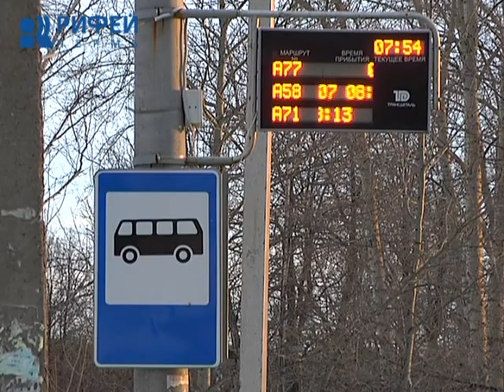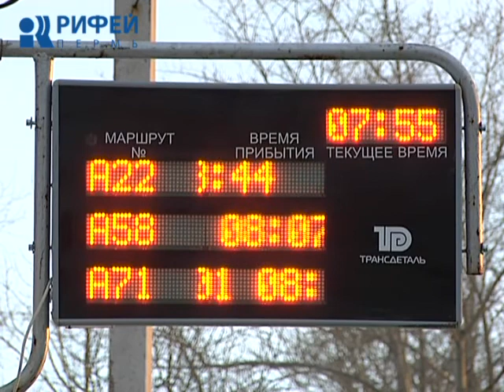77-й маршрут. Как уехать с Кислотных дач?